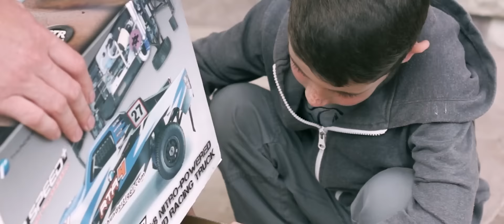Powróćmy do prawdziwych zabaw | Return to real fun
Powróćmy do prawdziwych zabaw!